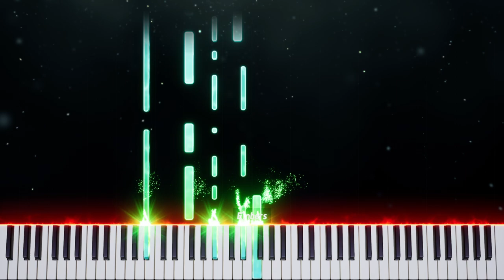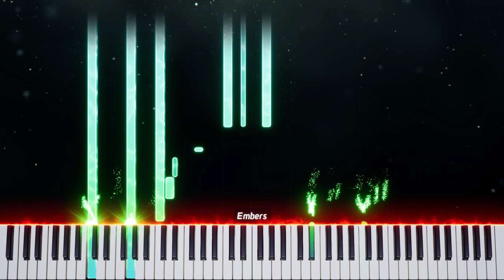Writing 1 piece of music a day, part 8